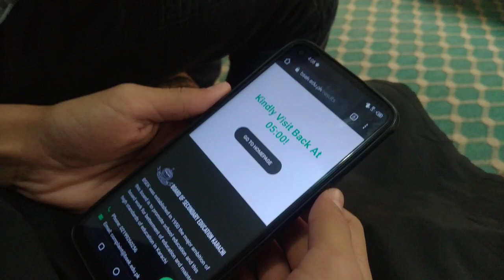RESULT DAY _ VLOG 6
School life is one of the most important phases in the life of a man. It is the period during which one learns the basic principles of behavior, speech, and etiquette. School life, in fact, is a period of learning and training in all the aspects of the personality of a man.